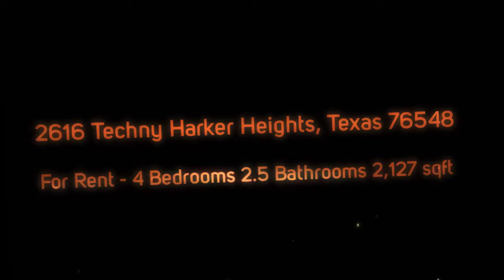2616 Techny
Available now! Wow! Come check out this immaculate home in the Evergreen Estates in Harker Heights. When you walk in, the crown molding immediately catches your eyes and the floors have a nice tile finish. The wood burning stone fireplace warms up the entire home! The kitchen has a double oven, an island, stainless steel appliances and much more! The Master Bedroom comes with a large bathroom with double showers and a centered garden tub!